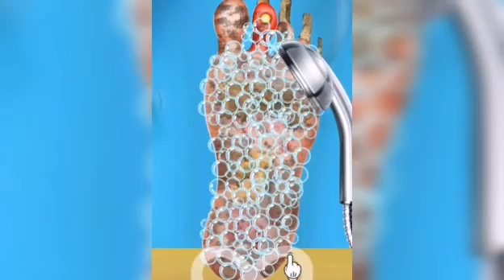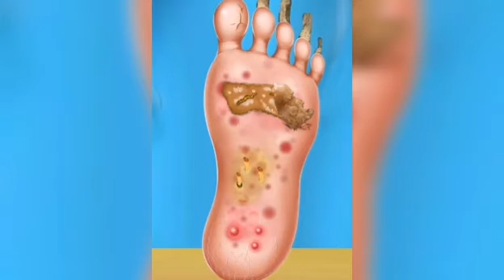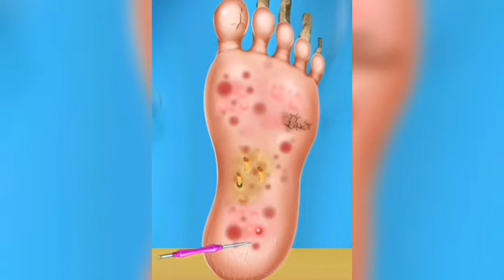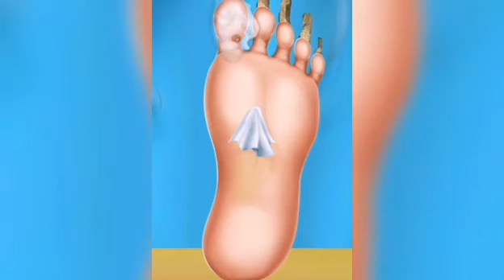Satisfying ! foot wart treatment | screw nail Sound W Satisfying